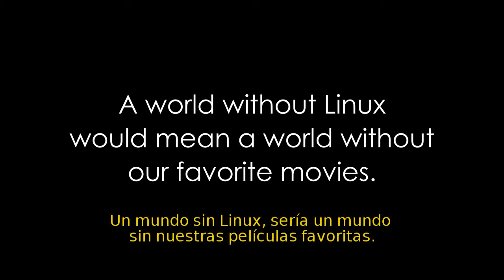Aprender Linux - Episodio 4 Un mundo sin Linux - Traducido al español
Desde el canal de CLA Instituto Linux queremos brindar a nuestros suscriptores la mejor información de calidad en nuestro idioma. Esperamos tu suscripción y sugerencias!